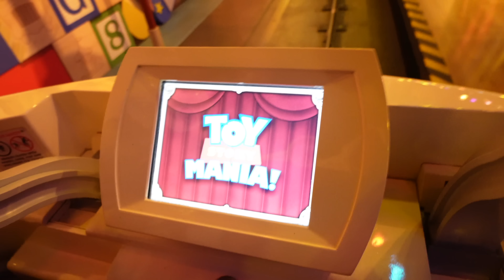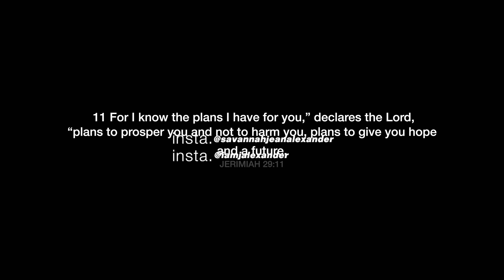Everything Just Changed!!!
Everything just changed, the day is finally here! Ri finally hit this milestone on our trip to Disney! She's getting so big 😭

A little about us — we’re a married, Christian couple with a purpose to shed a light in this world through our love. We’re first time parents to our beautiful baby girl. We’re not perfect & we just want to let you into our days in the most real & authentic way. Let’s do life together!!

11 For I know the plans I have for you, “declares the Lord, “plans to prosper you and not to harm you, plans to give you hope and a future. Jeremiah 29:11

Our Journey...